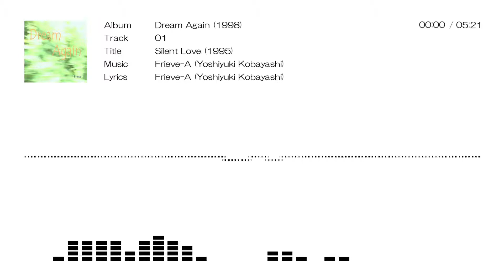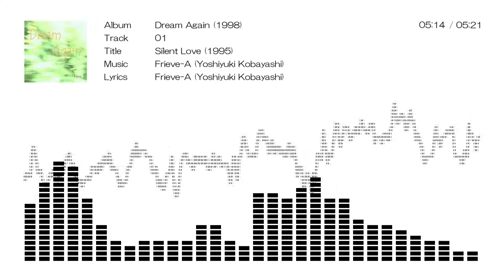Silent love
From independently produced pop album "Dream Again" in 1998.

1998年発売、ポップス中心の自主制作アルバム Dream Againより。
（1分ほどイントロが続きその後曲が始まります）